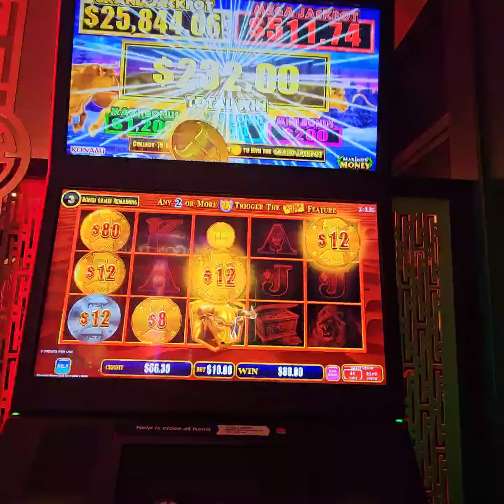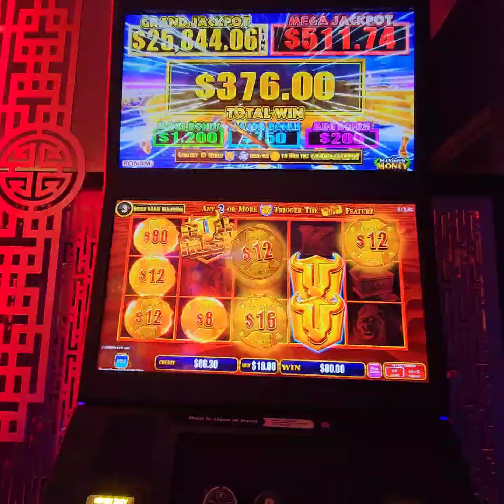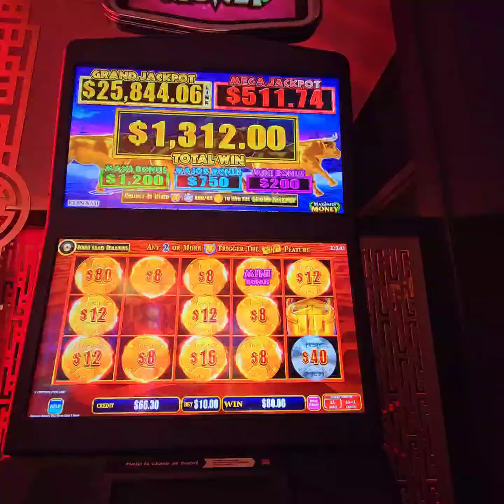2 Minutes Of Bullrush. Great Feature Win With $200 Bonus Bull @Sydneyslotsking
Great feature win on my favourite poker machine Maximus Money. Watch all my videos here ‎@Sydneyslotsking
👉 over 550 videos to view